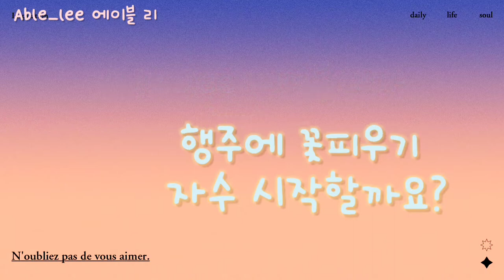프랑스자수.[embroidery]소창행주에 수놓기,버튼홀스티치,아웃라인스티치,새틴스티치,제로웨이스트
행주에 프랑스자수 , 꽃 자수, 소창행주, 버튼홀스티치, 프렌치노트스티치치, 스트레이트스티치